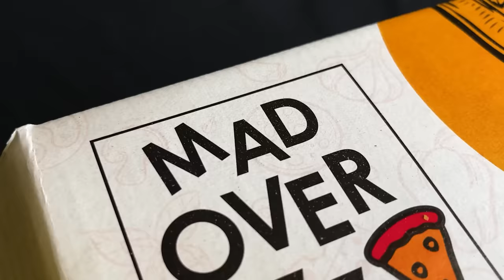| Drinking Games with @Ganesh_GD , @pokhrelkushal858 , Jay Khatiwada & Pawan Khatiwada |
▶ Production Team :  Prashansa Niroula & Syrus Rajbhandari

▶Edit :Lil Kera aka ujwal rai..